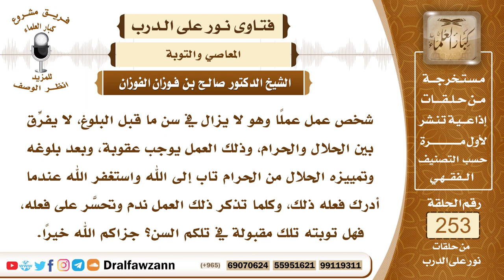4334- التوبة من معاصي وقع فيها قبل البلوغ - الشيخ صالح الفوزان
السؤال:  جزاكم الله خيرًا وأحسن إليكم، شخص عمل عملًا وهو لا يزال في سن ما قبل البلوغ، لا يفرِّق بين الحلال والحرام، وذلك العمل يوجب عقوبة، وبعد بلوغه وتمييزه الحلال من الحرام تاب إلى الله واستغفر الله عندما أدرك فعله ذلك، وكلما تذكر ذلك العمل ندم وتحسَّر على فعله، فهل توبته تلك مقبولة في تلكم السن؟ جزاكم الله خيرًا.
السيرة الذاتية :
للاشتراك في قناة الشيخ صالح الفوزان
لمشاهدة حلقات فتاوى على الهواء كاملة

للاستفسار والإقتراحات والدعم
رئيس الفريق
لمشروع كبار العلماء